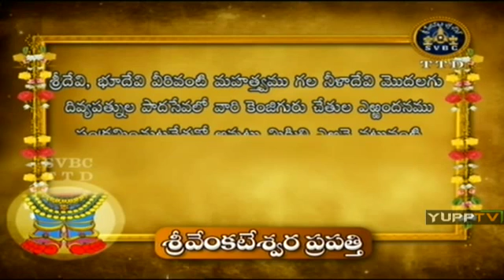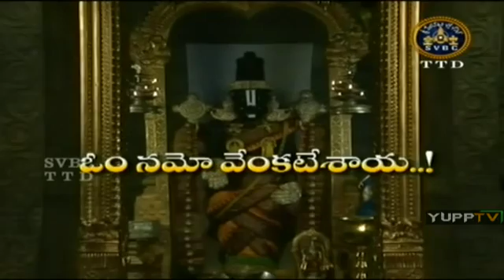Ramanum kannnum 11th'Nov'2015